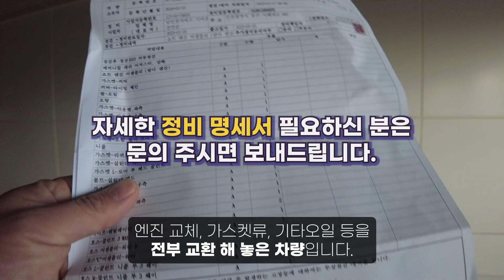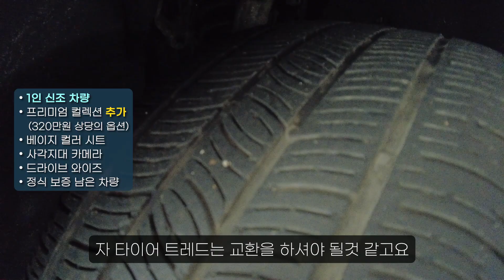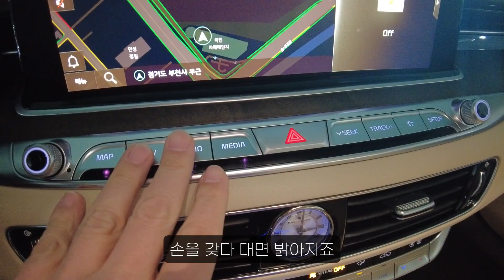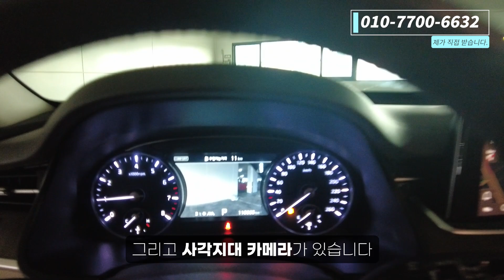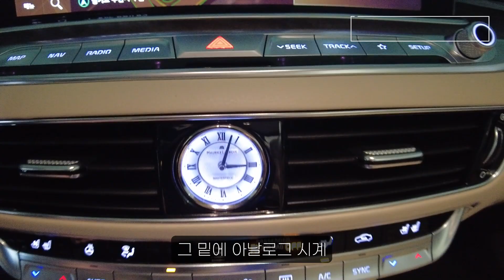(계약중)19년식 더K9 3.8 플래티넘2, 1인 신조 차량입니다. 320만원 가량의 프리미엄 컬렉션 추가! 베이지 색상의 화사한 시트 컬러, 사각지대 카메라에 보증남은K9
10년이상 중고차 길의 노하우가 다둥이차의 양심적인 판매에 모두 담겨있습니다.

67다5939
2700

더K9 더K9중고 더K9 중고가격#더K9 브라운시트#더K9 플래티넘2#K9#K9중고#K9중고차#K9중고가격#플래티넘3#플래티넘